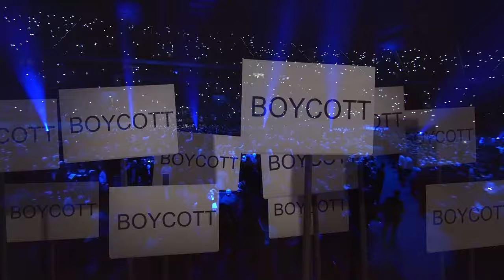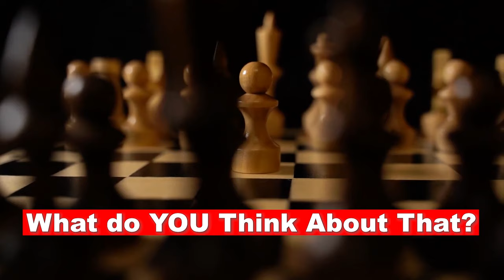Fury, Tyson, Ngannou and Usyk! Are They Fooling Us?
🥊 Prepare for a jaw-dropping journey through the world of boxing intrigue!

🤯 Is there more to Fury, Ngannou, and Tyson's battles than meets the eye? Are they toying with us, or is it all part of a master plan? Discover the shocking twists, from secret dates to fake showreels, as we dive deep into the minds of these legendary fighters.

🥋 Don't miss this thrilling expose on the fight of the century! 👊

Elevate your kicking game: "Kickboxing Front Kick: Step-by-Step Tutorial and Winning Game Plan!"